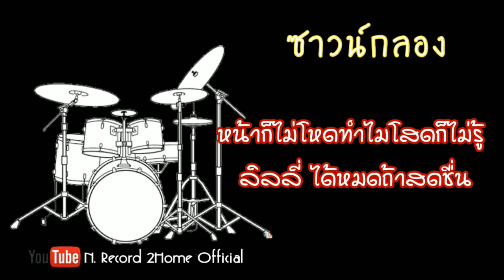[ซาวน์กลอง] หน้าไม่โหด ทำไมโสดก็ไม่รู้ - ลิลลี่ ได้หมดถ้าสดชื่น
กดLikeกดแชร์ กดติดตามเป็นกำลังใจให้ช่องN Recordด้วยน่ะครับ.. มีคลิปใหม่ลงทุกวันครับ

ติดตามทางเฟสได้ที่นี่